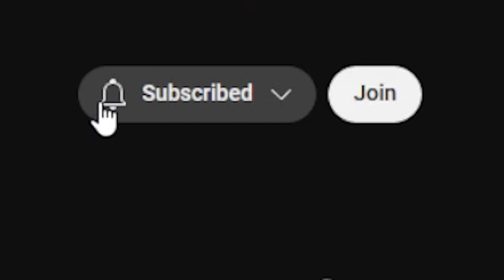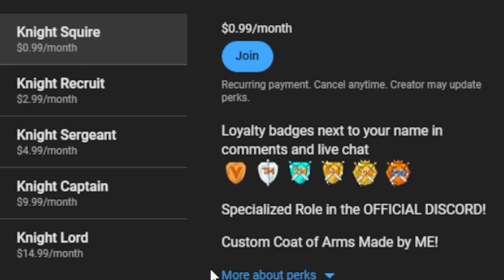ASERAI INVASION: The Immortal Khan Ep. 2- Bannerlord Khuzait Roleplay Series (modded)